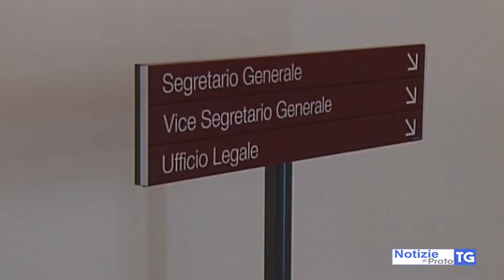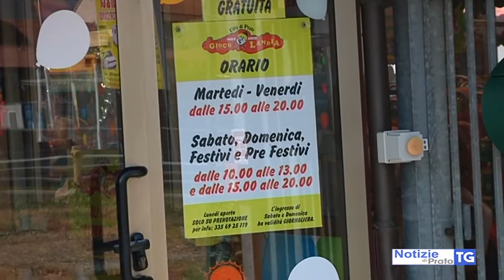2017-06-26 SERVIZIO11MERIDIANO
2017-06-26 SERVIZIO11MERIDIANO